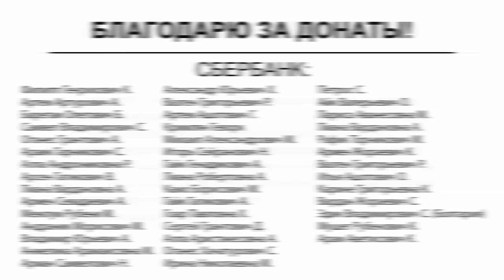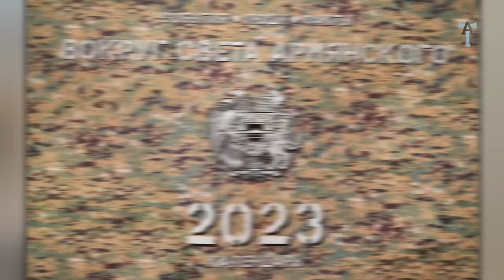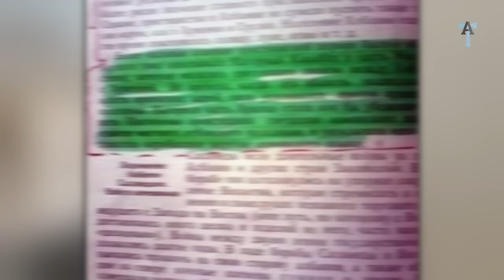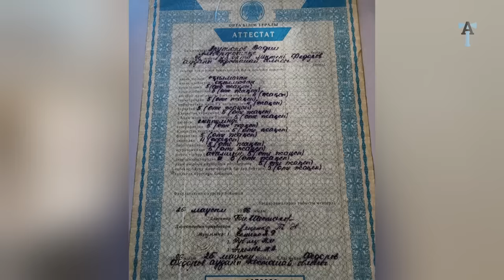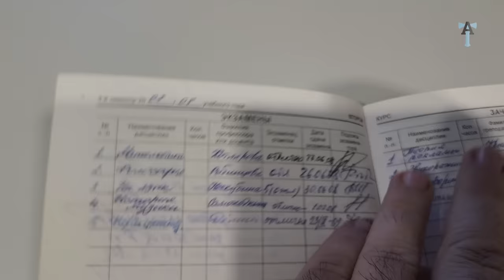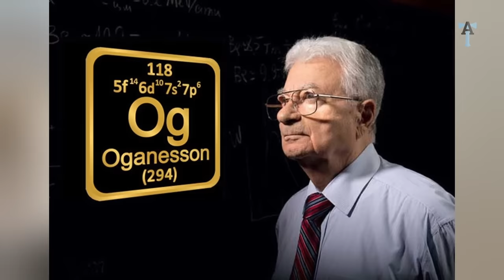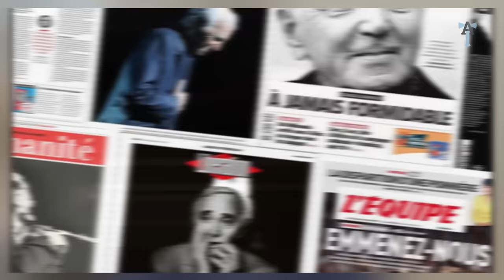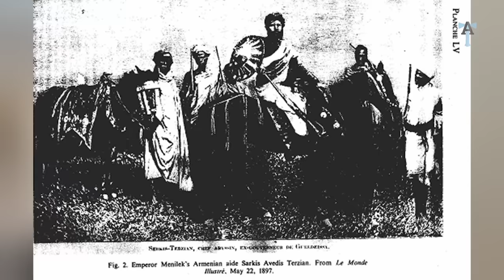Был ли Арцах? Ликбез для Азербайджана